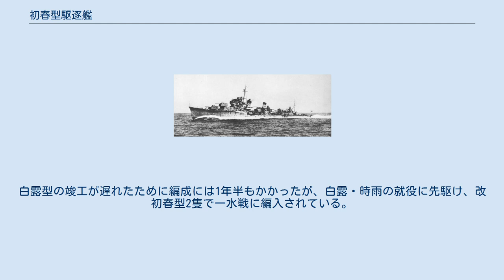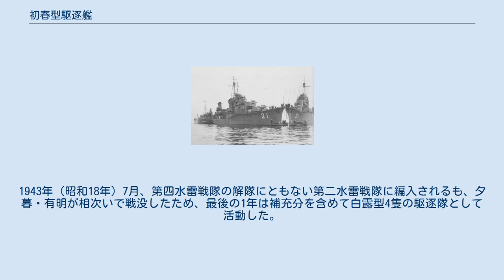初春型駆逐艦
初春型駆逐艦（はつはるがたくちくかん）は大日本帝国海軍（以下「海軍」）の一等駆逐艦 の艦級である。
吹雪型（特型）駆逐艦の次の艦隊型駆逐艦として計画されたが、小排水量に過大な武装を盛り込んだ本型は復元性能や船体強度に問題を生じ、建造は6隻で中止された。
 なお、建造途中で設計変更を行って竣工した有明と夕暮は、有明型駆逐艦（ありあけがたくちくかん）に類別されていた時期があった。
 1930年（昭和5年）のロンドン海軍軍縮会議の結果、補助艦の保有量も制限され(駆逐艦で英米10対日本7)、駆逐艦には「1,500トンを超える艦は、合計排水量の16パーセント以内」と言う項目があった。
このため、当時主力として建造していた特型のさらなる建造が不可能になった。
また、大型駆逐艦の建艦競争が起きることを恐れ、それ以上の建造を差し控えたという状況でもあった。
そこで海軍では、特型(1,680トン)より約300トン小さい1,400トンの船体に特型に匹敵する性能を持った艦を計画する。
元の艦より小さな船体に同等の性能は無茶とも言えるが、 藤本喜久雄造船大佐（当時）は、先の特型同様の手法を用いることによりその要求を満たした。
 基本計画番号F45。
なお排水量が条約の制限(1,500トン)より更に100トン少ないのは保有隻数の増加と建造費削減を意図したと思われる。
 昭和6年度（1931年）からの第一次海軍軍備補充計画（通称①計画）で駆逐艦は1,400トン型(本型)を計画、当初18隻建造の要望だったが12隻の予算が承認された。
1,2番艦(初春・子日)竣工の時点で後述する問題により建造を計6隻で打ち切り、残りの6隻は設計を改め白露型(基本計画番号F45D)として建造されることになった。
 竣工直後の子日(左)と初春 排水量を抑えるために船体には徹底的な軽量化が行われ、浮いた重量を兵装に振り向けた。
また電気溶接を多用したのも同様の理由になる。
船型は速力の要求を満たすために長さが長くなり、その上GM(重心Gとメタ・センターMとの距離)を考慮して幅が広くなり、必然的に吃水が浅くなった。
当時の復元性に関してはGMのみを重視し、レンジなどは深く検討されなかった結果、重心が高くて風圧側面積比が大きいいわゆる「トップヘビー」の艦になってしまった。
 なお凌波性向上のために艦首から船体中央までフレアがあるのも特型と同様である。
 本型が採用した主砲は、特型と同じ50口径三年式12.7センチ砲で、前部は船首楼甲板上に連装1基、その1甲板上に単装を背負式に装備した。
後部は上甲板上に連装1基を装備、計5門を搭載する。
このような主砲配置は日本海軍では本型だけとなった。
 連装砲の砲架はB型改2で、特型のII型以降に搭載されたB型が旋回、俯仰用の電動機を1台で兼用したのに対し、それぞれ独立の電動機を搭載し旋回と俯仰速度を向上させた型になる。
単装砲はA型1基を搭載した。
当初の計画では主砲を連装3基搭載、魚雷発射管は4連装2基を搭載する予定だったが、魚雷発射管の開発が間に合わずに3連装3基に変更、そのために連装砲3基のうち1基が単装砲に改めたと思われる。
 特型と同じく61cm3連装発射管3基を搭載、竣工時から防盾を装備する。
3番発射管は2番発射管の後部上構上に装備するという特異なものだった。
 後の海軍標準装備となる「次発装填装置」を本型が駆逐艦として最初に装備した。
予備魚雷の装填は機力によって行われ、所要時間は1本あたり20秒から25秒という短いものであった。
これにより魚雷発射後すぐに再装填ができ、再度の魚雷攻撃が可能となった。
これまでは運搬車とチェーンブロックを使って装填しており、かなりの時間が掛かっていた。
ただ予備魚雷は発射管と同じ高さに搭載する必要があり、これも本型での重心上昇の原因となった。
 魚雷発射管は九〇式三連装水上発射管二型を搭載した。
特型(と睦月型)が搭載した一二年式三連装発射管は中管を若干高くしていたが、本型のは次発装填装置用に3管とも高さが同じになった。
 缶(ボイラー)は特型III型(暁型)と同じロ号艦本式缶(空気余熱器付)3基を搭載、蒸気圧力は20kg/平方cm(後に22kg)、蒸気温度300度で特型(20kg、飽和蒸気)より圧力・温度共に上昇した。
第1煙突にボイラー2基、第2煙突に1基の排煙が導かれ、第1煙突が太くバランスのとれた艦型となった。
 主機は艦本式ギアード・タービンで1基に付き高圧低圧タービン各1で、高圧タービンに...